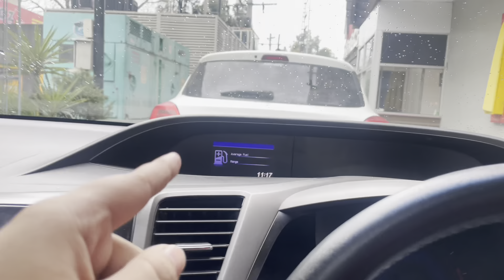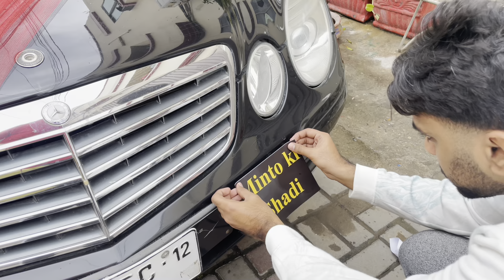MINTO KI SHADI